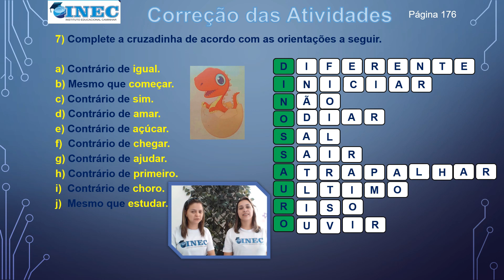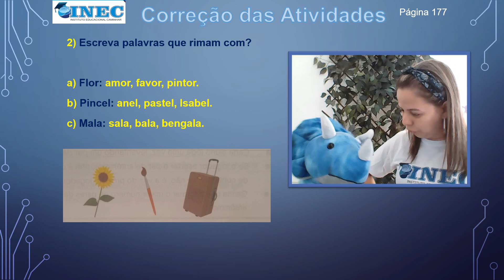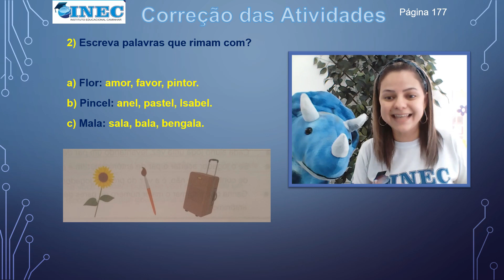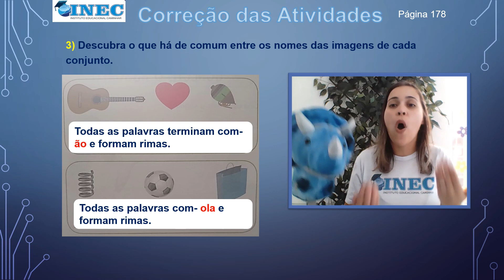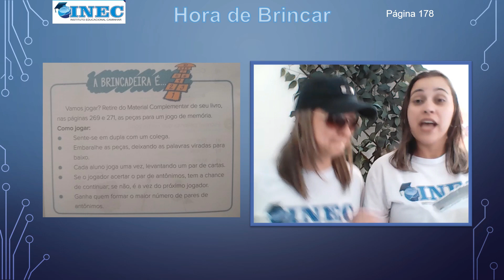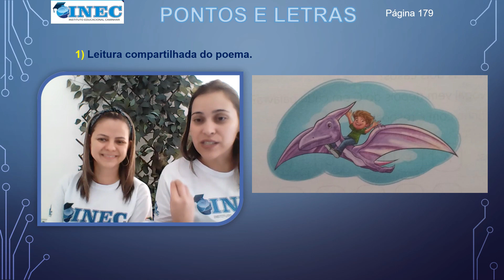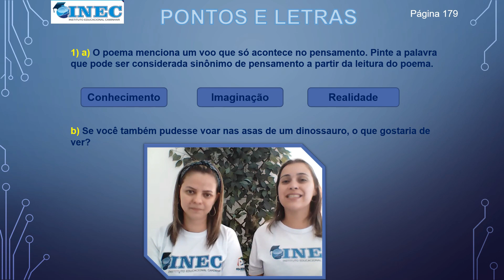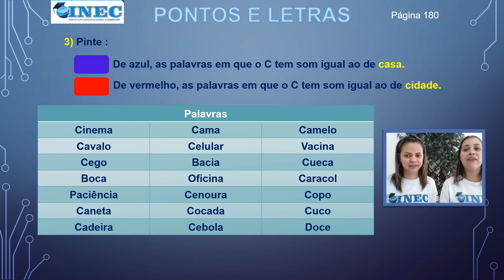2° PORTUGUÊS 21 05 INEC 1